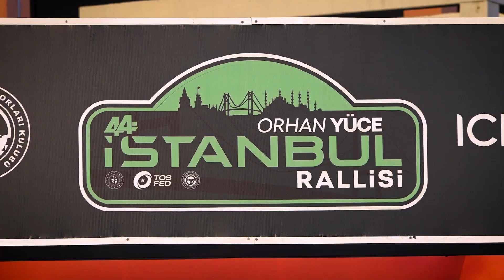Hakkı Ağaoğlu - Gürkal Menderes | Renault Clio Rally3 | 2024 Orhan Yüce İstanbul Rallisi